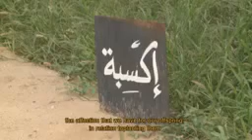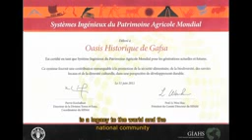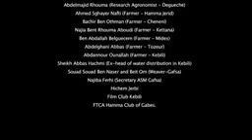GIAHS Tunisia - Gafsa